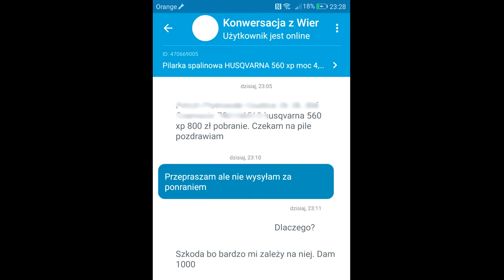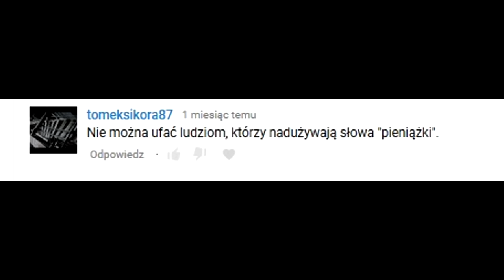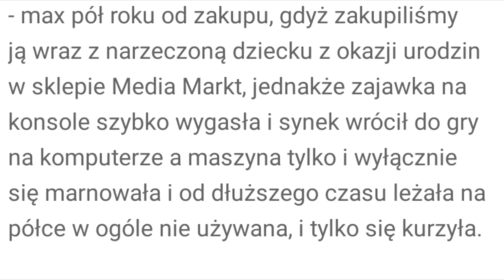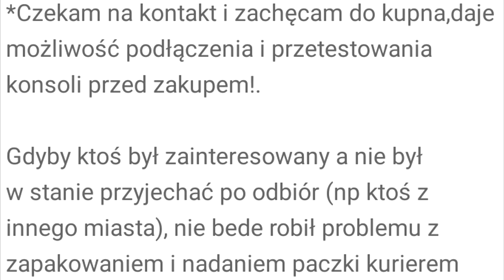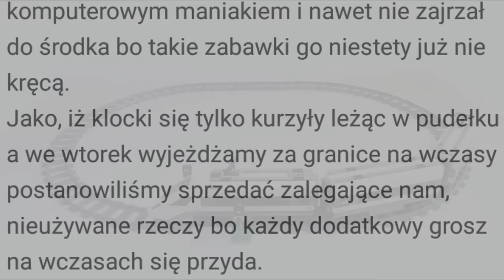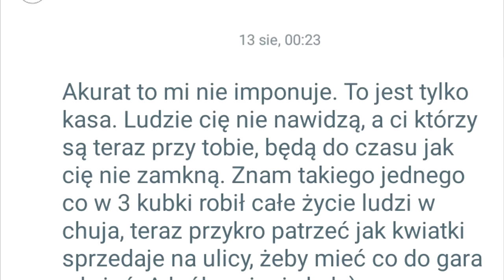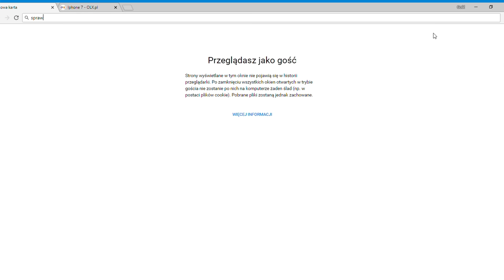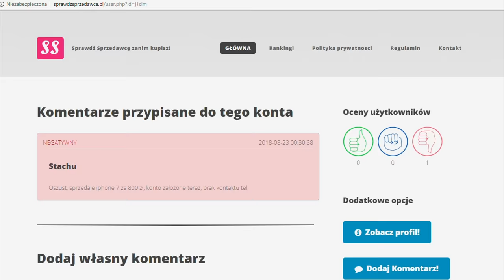ILE PIENIĄŻKÓW "ZARABIA" OSZUST Z OLX - mamy listę wpłat na konto oszusta!!!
Wielu z naszych widzów podsyła nam ciekawe dialogi, które udało się nawiązać z oszustem. Wybraliśmy dla Was dwa, naszym zdaniem najciekawsze, które obnażają trochę ich osobowość, wartości, którymi kierują się w życiu oraz ile dziennie zgarniają pieniążków na swoim procederze.

Tekst, który można wkleić do oferty ostrzegającej przed oszustem:
“Jeżeli trafiłeś na podobną ofertę, z wyjątkowo okazyjną ceną to zażądaj wysyłki za pobraniem z opcją sprawdzenia zawartości, wystawienia na allegro lub odbierz osobiście. Jeżeli sprzedający nie zgadza się na żadną z tych opcji to istnieje bardzo duże prawdopodobieństwo, że zamierza Cię oszukać.”

To jest wersja beta, więc zachęcamy do testowania i zgłaszania uwag autorowi.

Fragmenty utworów należą do ich prawnych właścicieli i zostały wykorzystane wg prawa cytatu (art.29 ust.1 ustawy o prawie autorskim i prawach pokrewnych) w celu analizy krytycznej, polemiki a także satyry.